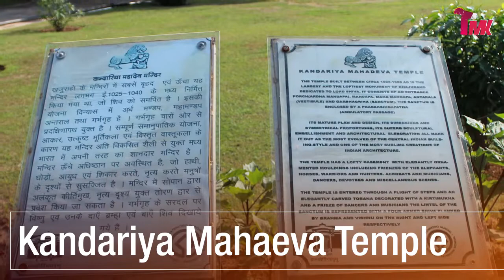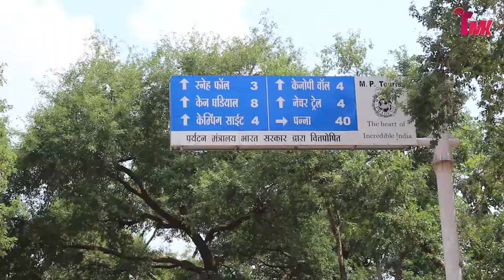MPTourism I "MADHYA PRADESH" Top Tourist Places | Places To Visit In Madhya Pradesh I#TMK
Be an explorer and not just a traveller when in MP! Madhya Pradesh, a large state in central India, retains landmarks from eras throughout Indian history. Begun in the 10th century, its Hindu and Jain temples at Khajuraho are renowned for their carvings of erotic scenes, most prominently Kandariya Mahadeva, a temple with more than 800 sculptures. The eastern Bandhavgarh and Kanha national parks, noted Bengal tiger sanctuaries, offer guided safaris.

Thanks
Tanav mukti kendra-TMK

madhya pradesh tourism places to visit
madhya pradesh tourism packages
madhya pradesh tourism map
madhya pradesh tourism map with distance
Madhya Pradesh tourist spots
mptdc hotel booking